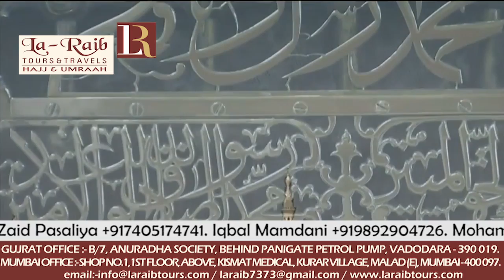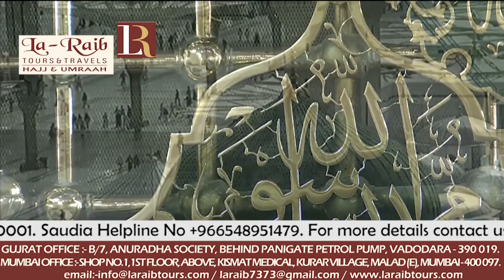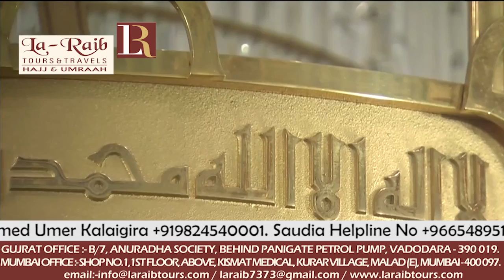11th Ramadan 1439 Madeenah 'Asr Adhaan & Salaah